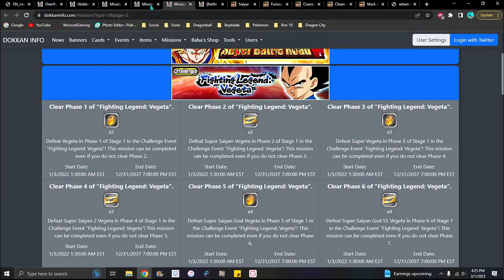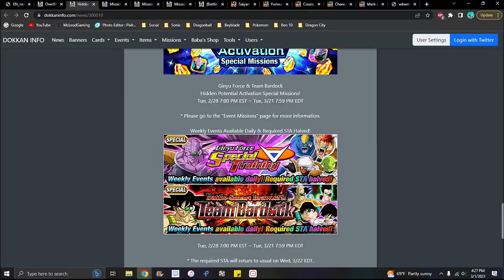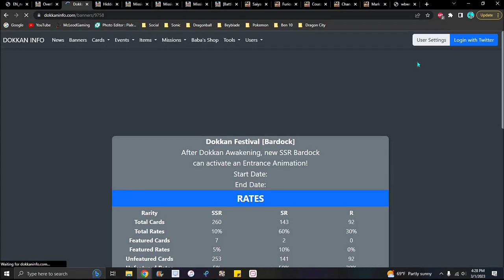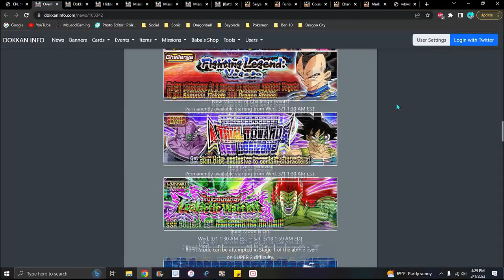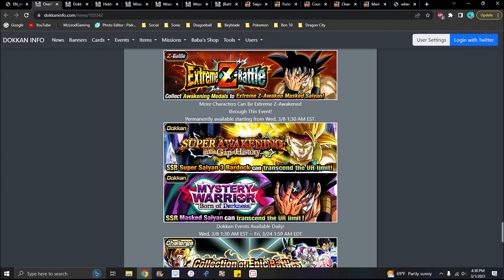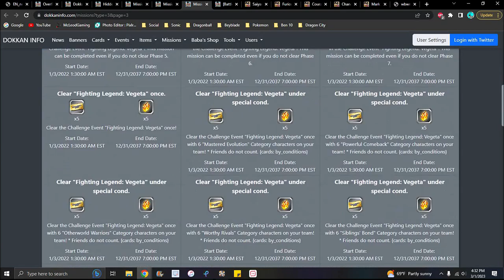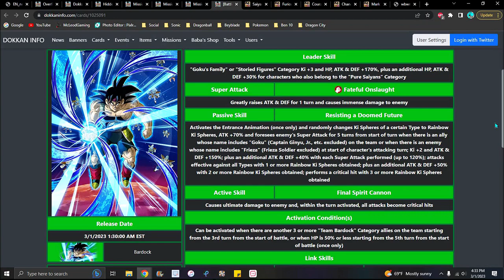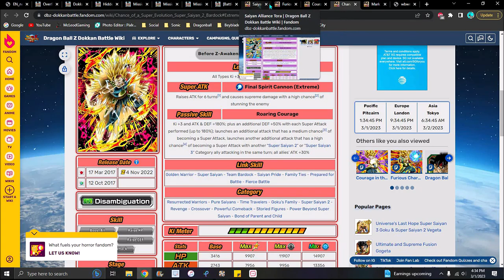BEFORE SAIYAN DAY!!! ??? NEW GLB CAMPAIGN TEQ BARDOCK + NEW EZA'S + MISSIONS!!! DBZ Dokkan Battle